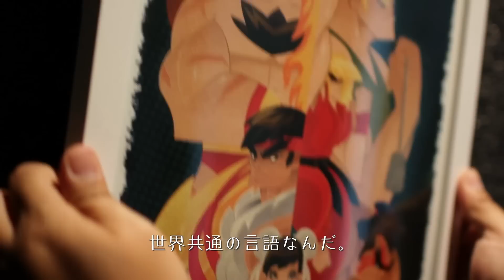『ストリートファイターＶ』RISE UP TRAILER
■好評発売中！（2016年2月18日）
■希望小売価格：
‹PlayStation®4›
【ディスク版】通常版：7,990円＋税
【ディスク版】ストリートファイターⅤ HOT!パッケージ：8,990円＋税
【ダウンロード版】7,398円＋税
‹PC›
【ダウンロード版】7,398円＋税（2016年2月17日）
■CEROレーティング：B（12才以上対象）